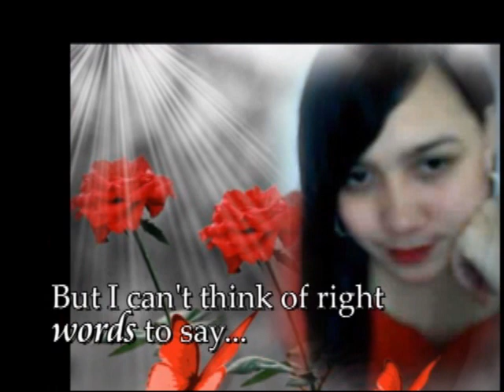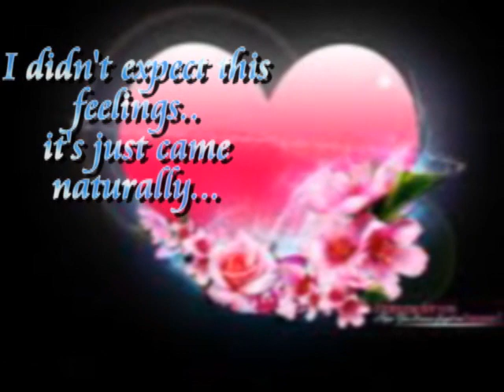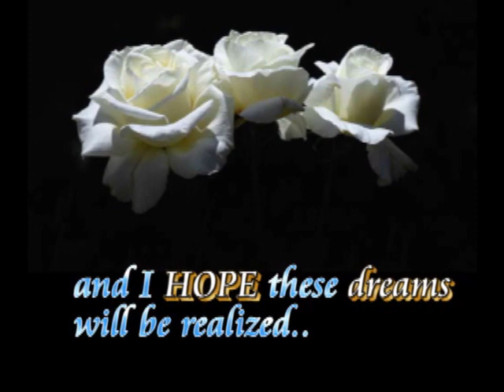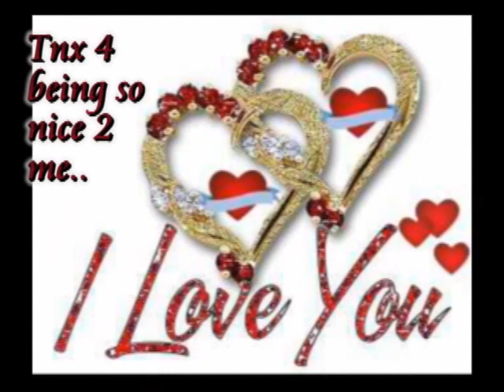How Can I Tell You with lyrics.wmv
no copyright violation intended...credit is given to all the owners & corporation of the said song...just a tribute to Ms. Rowena A. Inhaynes